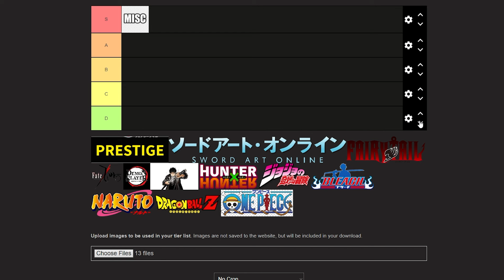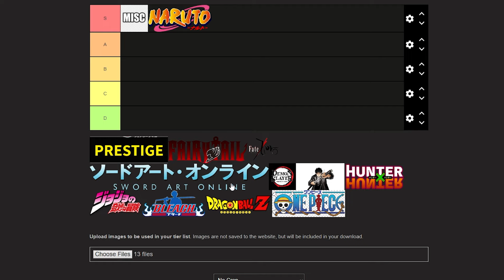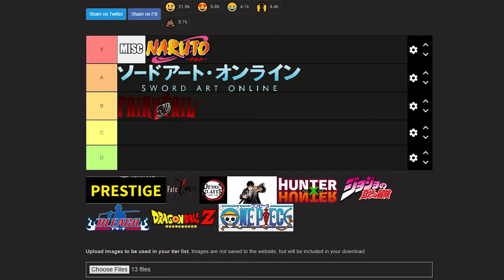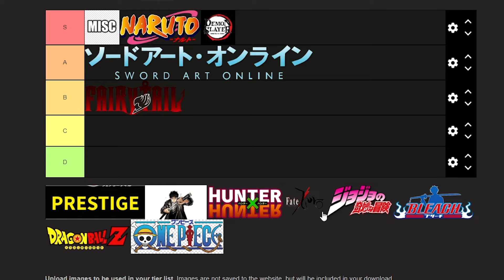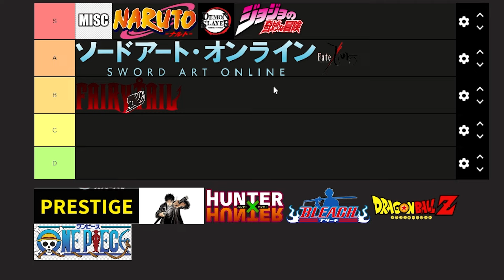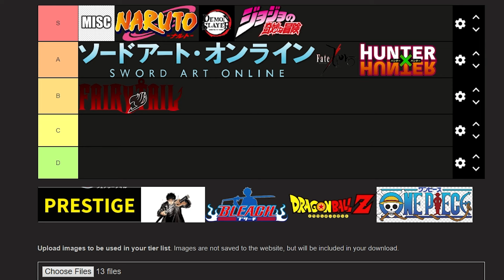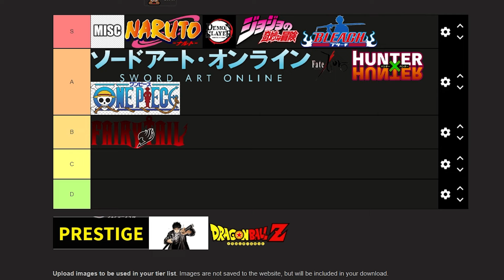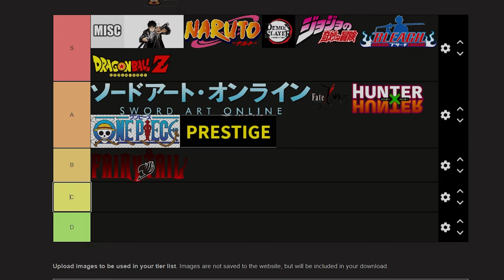The ABA ROSTER Tier List...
- Join my  0_o Discord - _ -

00:00 Intro
01:27 MISC
03:35 NARUTO
07:46 SAO
10:05 Fairy Tail
12:39 DEMON SLAYER
14:31 FATE
18:00 JOJO
21:10 HXH
26:15 OP
28:12 BLEACH
30:18 DBZ